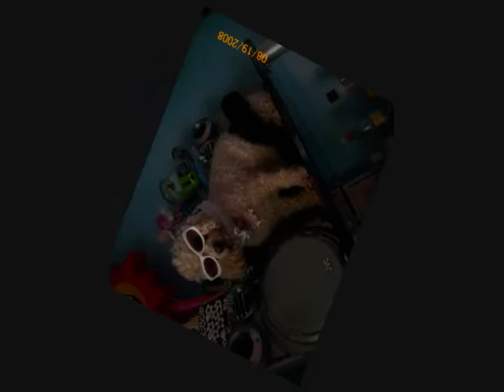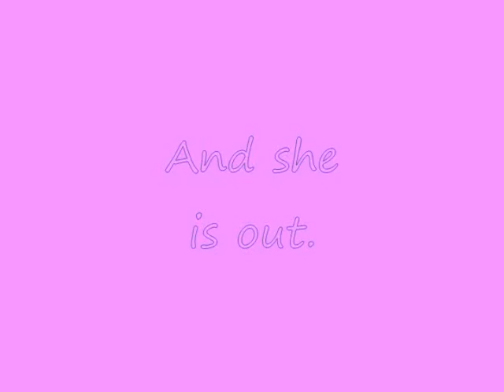ANGEL THE TOY POODLE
This is my dog, Angel. She likes to model for me sometimes. She is my only animal that will. She is 6 years old and her breed is a Toy Poodle, as you could have guessed. This is more of a soft video with somewhat like elevator music. I hope you like it and please vote. Thank you. :)